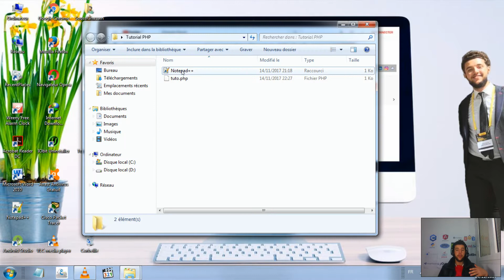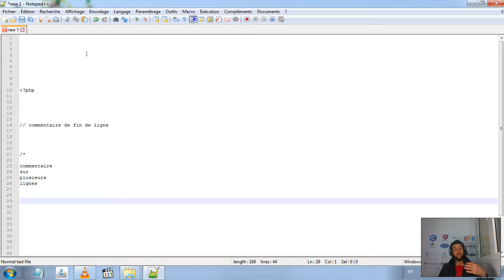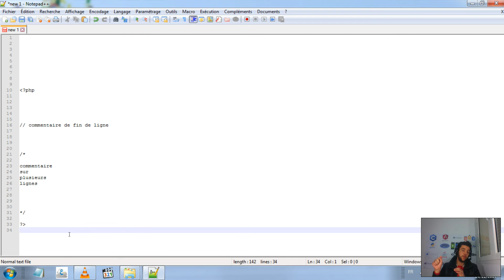PHP Tutorial 3 - Les commentaires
لا تنسى الإشتراك في القناة ليصلك كل جديد
إذا كان لديك أي سؤال
ضعه في تعليق أسفل الفيديو
و سأكون سعيد بالإجابة عليه